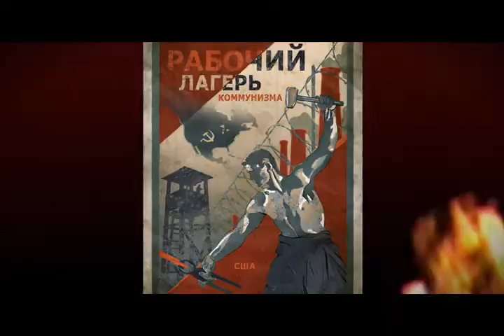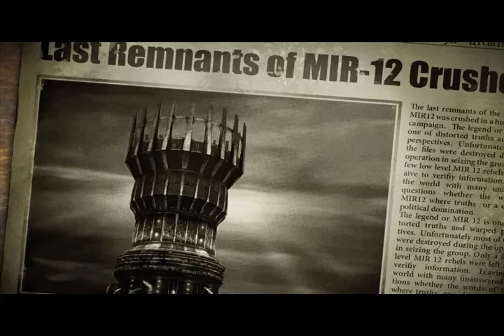Lets Play Singularity [HD!] [Türchen 9] Alternatives Ende 1